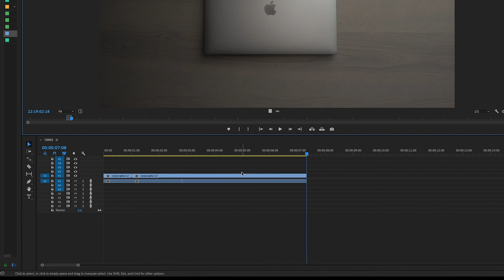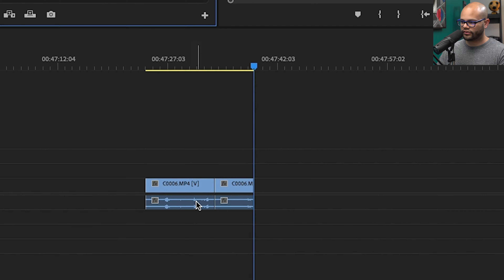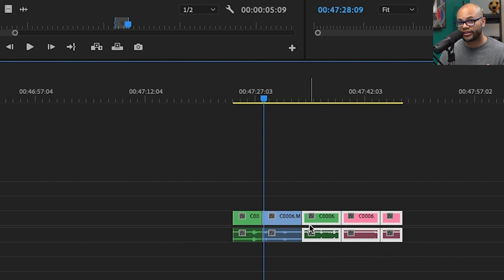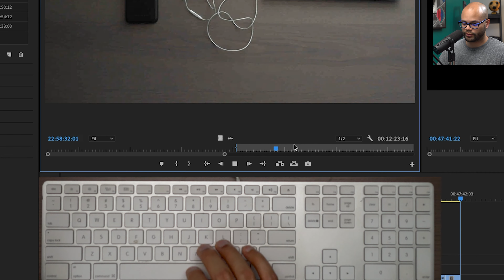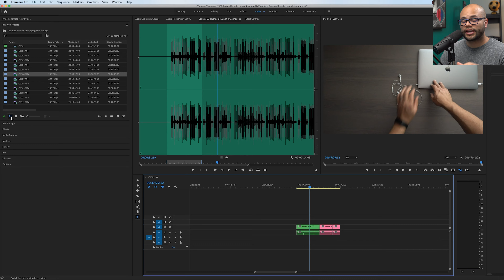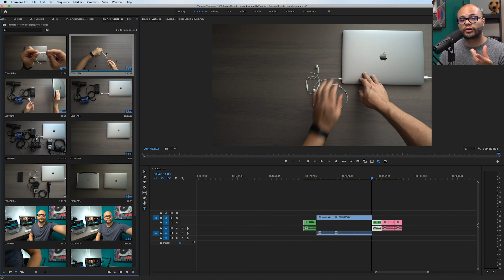How to use the insert and overwrite tools in premiere pro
How to Build b roll in a Timeline Fast using the Insert and Overwrite tools from the Source Monitor Window in Premiere Pro

My Mic Shure SM7B
My Main Camera Sony a7iii
My Main Sony lens 50mm f/1.8
My favorite piece of gear DinKum Systems Action Pod Pro
My Audio recorder Zoom h6